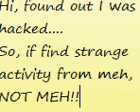HACKED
I WAS HACKED PEOPLE!!